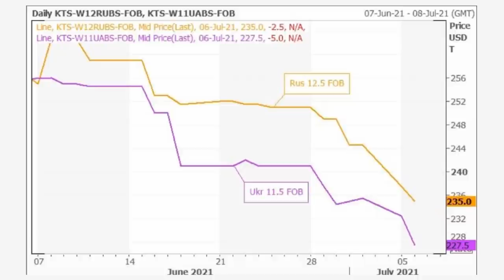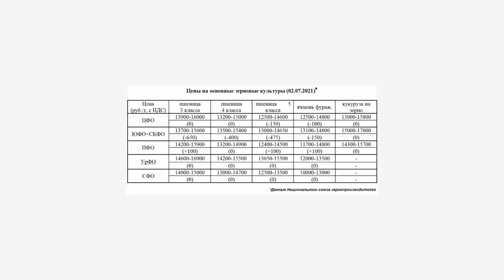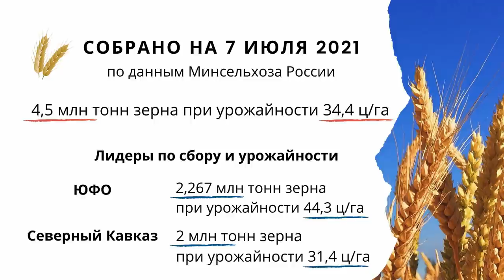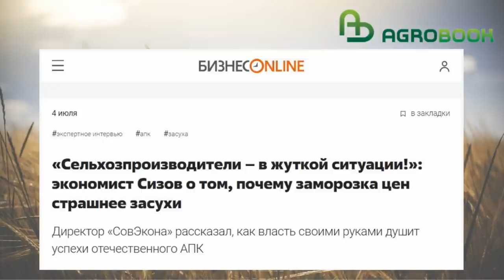Аграрии потеряли $90 млн прибыли за месяц плавающей пошлины. TOP Agrobook: обзор аграрных новостей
К сожалению, повестка дня не сильно поменялась за неделю: всё так же дешевеет зерно, всё так же дорожают средства производства, а правительство раздумывает, что с этим делать. Актуальные цены, новые инициативы и дагестанское ноу-хау против потравы посевов – далее в выпуске TOP Agrobook: обзор аграрных новостей. Коротко и полезно.

Таймлайн:

00:29 Цены на пшеницу: и снова падение
03:04 Уборка отстаёт от прошлогодних темпов
05:10 Плавающая пошлина изъяла у аграриев $90 млн
06:41 В России разрабатывают систему контроля цен
08:21 В России могут возникнуть проблемы с сочными кормами
09:55 Штрафстоянка для коров